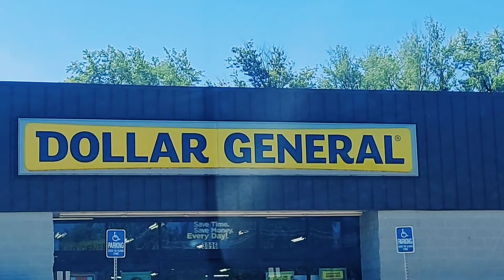FUGITIVE BEACH 2022 (Rolla,MO)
Musician: @iksonmusic